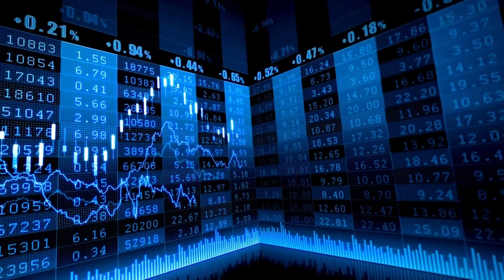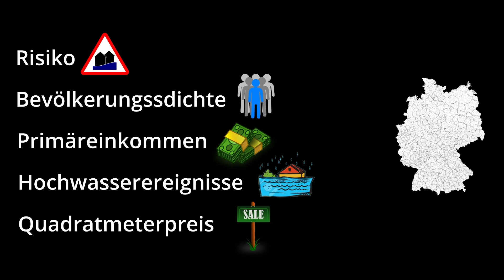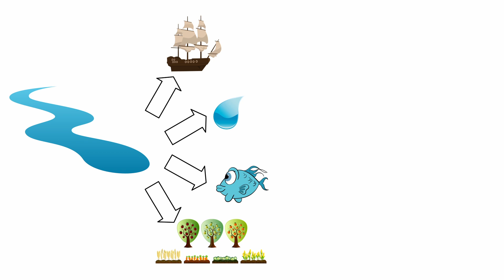Entwicklung eines geobasierten Tools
zur Berechnung von Preiseffekten realer und erwarteter Katastrophenfälle